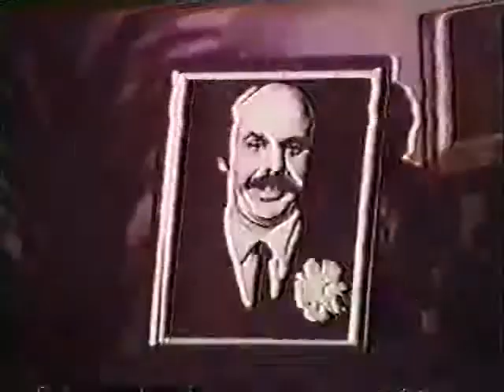Deranged (1974) - trailer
A deranged rural farmer becomes a grave robber and murderer after the death of his possessive mother, whose corpse he keeps, among others, as his companion in a decaying farmhouse.